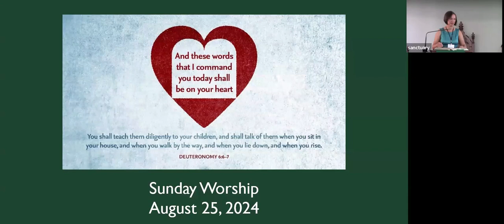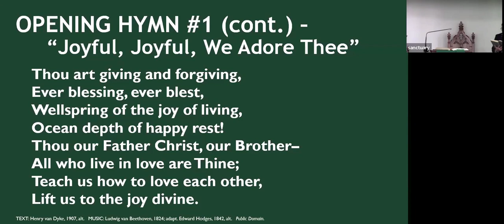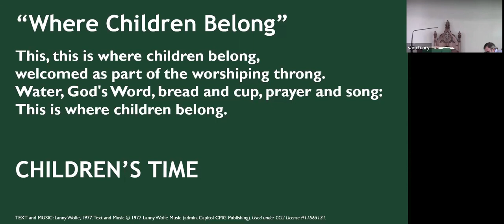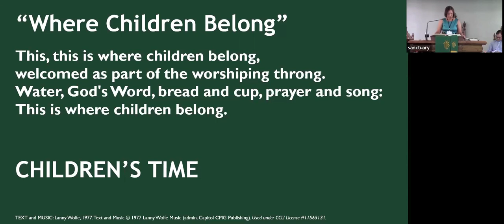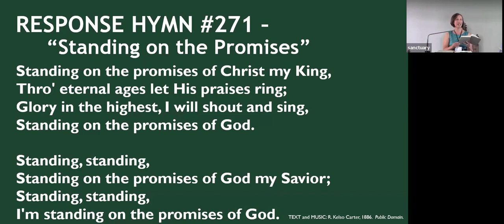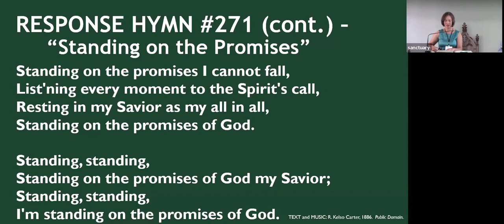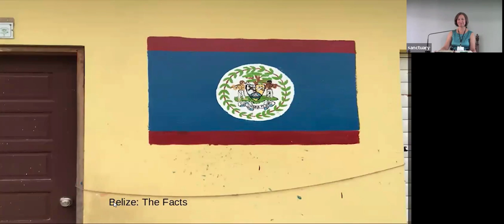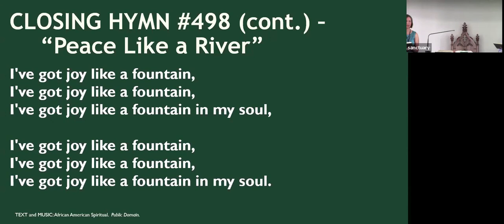Sunday Worship August 25, 2024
Deuteronomy 6:1-9
"In Your Hearts"
Rev. Emily Zeig Lindsey

Permission to stream the music in this service obtained from CCLI Streaming License #20569670.